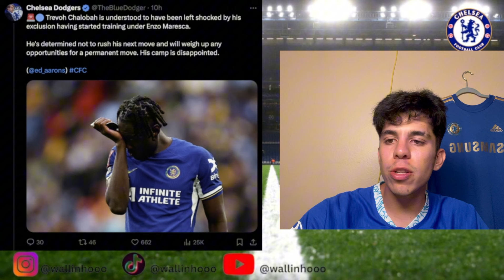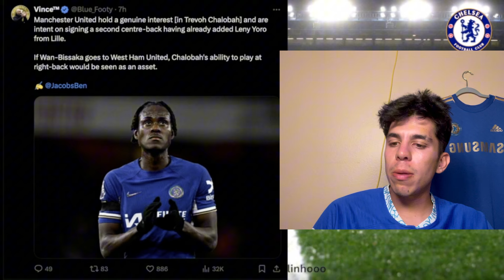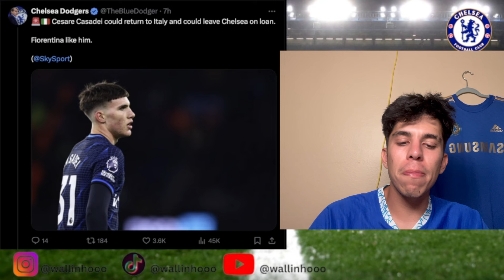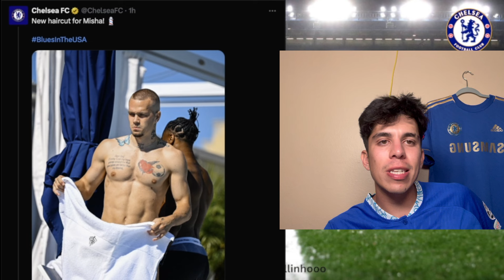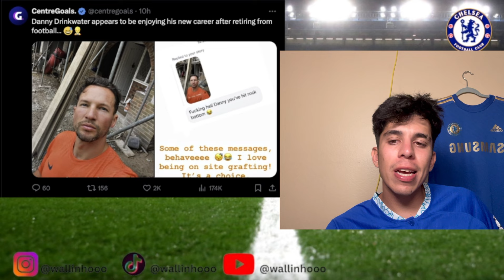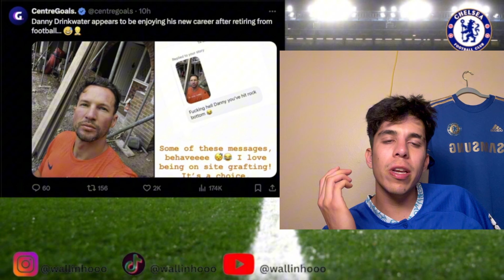Enzo Maresca First Press Conference As Chelsea Manager! | Reece James to no longer be Captain?!